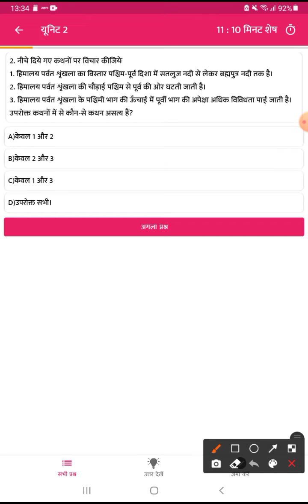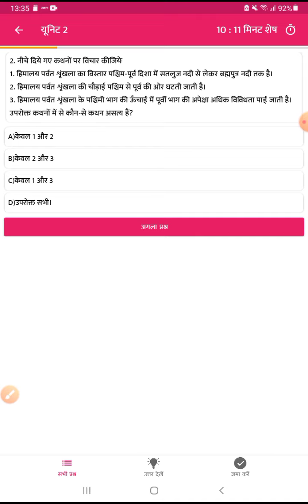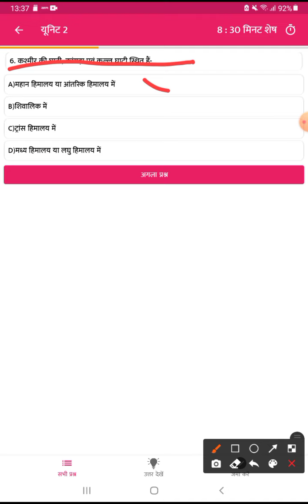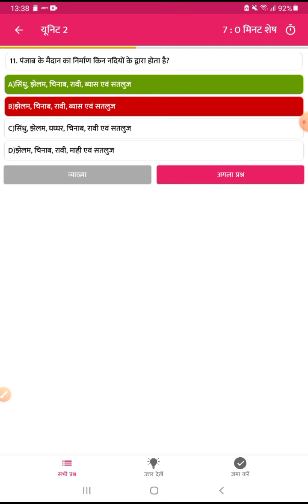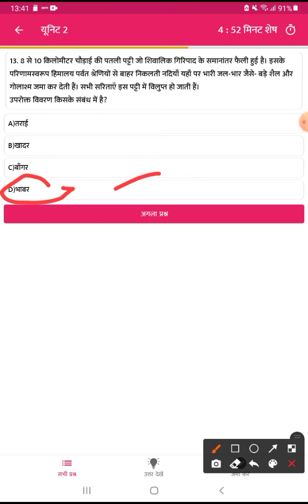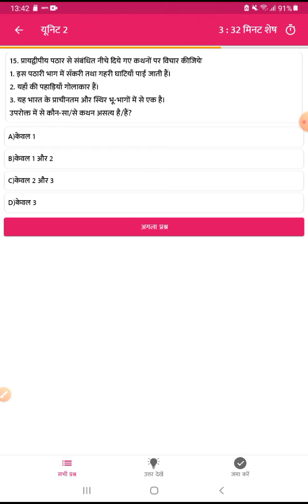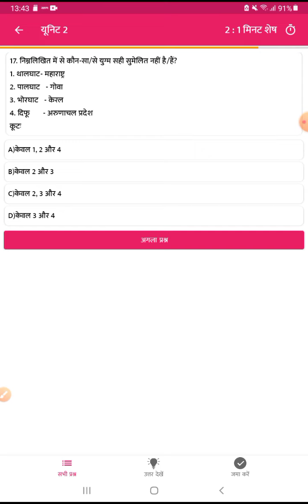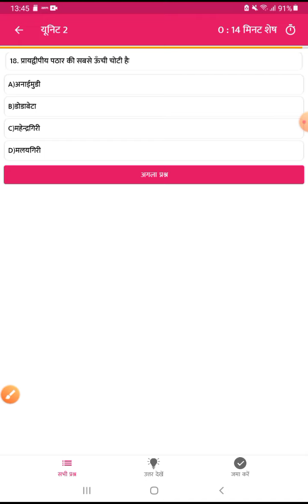class 9th geography chapter 2 mcq